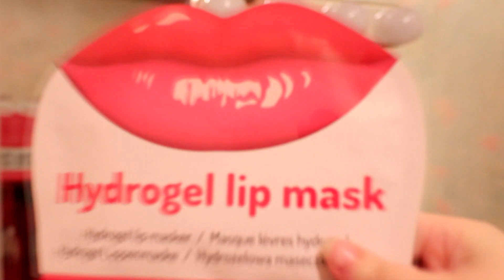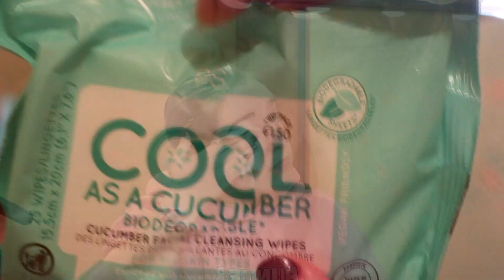GRWM : JE ME PRÉPARE POUR UN DATE (soins, coiffure, makeup)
/!\ mon fameux date est simplement ma journée pour fêter mes 14 ans d'amitié avec mon meilleur ami garçon comme nous avons fait une sortie ciné, resto et shopping et que nous fêtions quand même nos 14ans je me suis donc mis sur mon 31. /!\

♡ CODES PROMOS : ♡

Boîte Postale a Fermé !

♥ vinted : hibikiyume /manga/
♥ vinted : hibikiyume2 /autre/